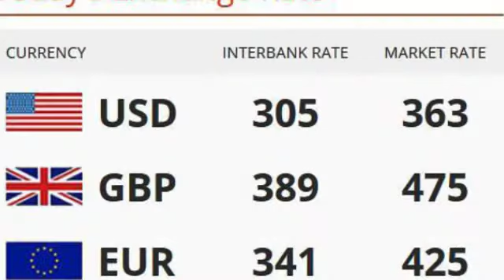Nigeria News Today: Kachikwu's Memo: ‎I Approved NNPC Contract Awards – Osinbajo (12/10/2017)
12/10/2017 - Here are the highlighted headlines from Nigeria News Today

Crude Oil Contracts: NNPC Heaps More Coals on Kachikwu's Head

Atiku's INTELS Kicks Against FG's Termination Of Agreement with NPA

Kachikwu's Memo: ‎I Approved NNPC Contract Awards – Osinbajo Confirms

House Of Reps Move To Investigate Aso Rock Clinic After Aisha Buhari's Rants

FG Moves To Ban Public Doctors From Engaging in Private Practice

EFCC Traces N2.1bn To Patience Jonathan’s Dead Mother’s Account

Arms Deal: Dasuki's Appeal Against FG Adjourned Till January